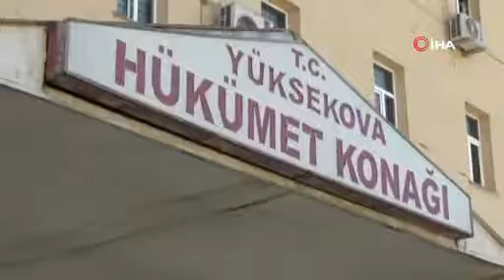Yüksekova’nın yeni Kaymakamı Doğramacı görevine başladı